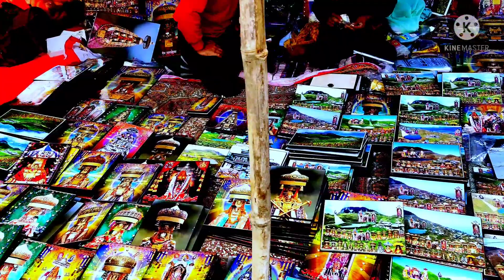⚡💥सरानाहुली मेला 2022💫 || देखीए इस बार मेले मैं कया हुआ || 🔥💫 𝙿𝚛𝚊𝚜𝚑𝚎𝚛 𝙻𝚊𝚔𝚎 (𝙼𝚊𝚗𝚍𝚒)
𝚕𝚒𝚔𝚎 𝚊𝚒𝚖👍999

𝙸𝚗𝚜𝚝𝚊𝚐𝚛𝚊𝚖 𝚒𝚍     𝚖𝚎𝚑𝚊𝚔_𝚛𝚊𝚗𝚒396